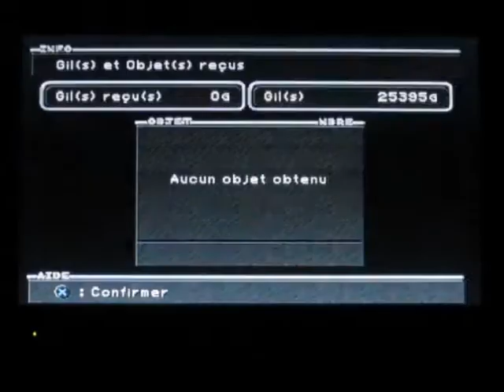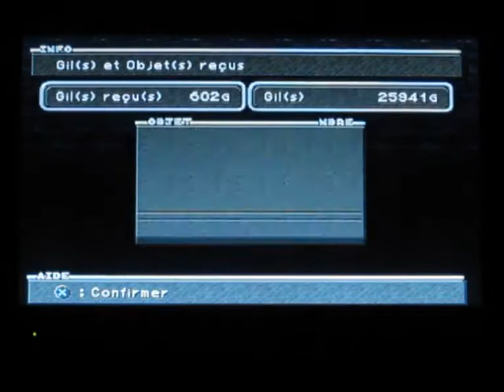[Playthrough] Final Fantasy IX - #33 Le village de Condéa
L'aventure nous mène dans cet étrange village situé sur le continent extérieur. Mais déjà la communauté doit partir pour de nouveaux horizons...
Bon visionnage.